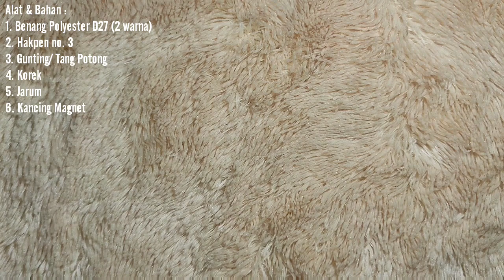Molly Wallet Dompet Rajut Pita Cantik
Molly Wallet | Dompet Rajut Pita Cantik Mudah untuk Pemula

Di video kali ini saya ingin sharing tutorial dompet koin / dompet kartu. Cantik dan manis, sangat mudah sekali cara membuatnya dan cepat , juga hemat benang.

✨ Bahan : Benang Polyester D27
✨ Hakpen : No.3/ 2.30 mm

Semoga kalian suka dan mudah mempraktekkan cara dari saya 🌸

Selamat mencoba 💕

Terimakasih 🙏